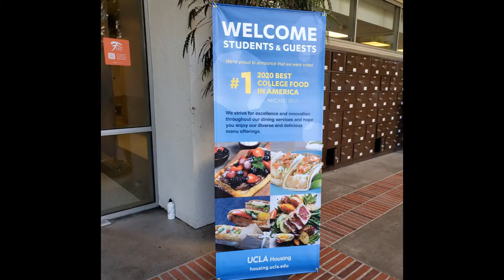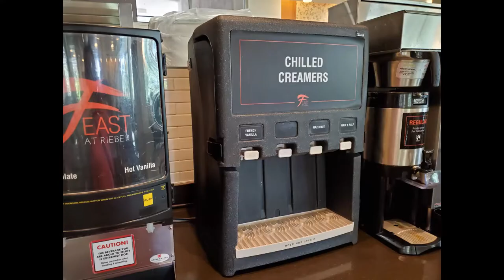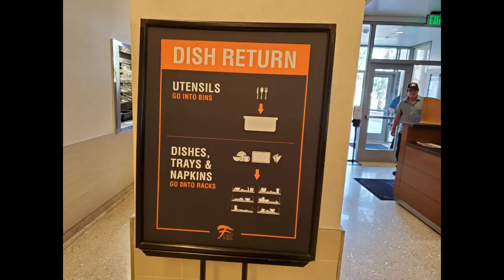Feast at Rieber UCLA Dining Hall Tour Asian Cuisines Residential Restaurant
Feast at Rieber 310 De Neve Dr, Los Angeles, CA 90024 FEAST at Rieber opened in Fall 2011 on the UCLA campus, and is one of the only university residential restaurants in the nation that specializes completely in Pan-Asian cuisine. This all-you-care-to eat restaurant features rotating menus from seven popular Asian cuisines including Chinese, Japanese, Thai, Vietnamese, Korean, Indian, and Hawaiian, with two different cuisines featured each night. here is a variety of seating options, including an 18-person community dining table and comfortable booths that seat six. FEAST seats approximately 600 in a total of 12,000 square feet of dining space. Total restaurant square footage is approximately 19,000, including back of the house areas. The audio-visual program for FEAST at Rieber includes a state-of-the-art sound system for background music, LCD screens for displaying digital menus, and high-definition flat panel televisions for cultural programming. The lighting system is variable to adapt to the time of day or desired ambiance in the restaurant. The kitchens of FEAST at Rieber showcase the latest in culinary technology, including a stone oven for baking flatbreads, bubblers for specialty beverages, commercial rice cookers, a 6-foot charbroiler, induction cookers, and germ-eliminating UV-lit hoods at every platform. FEAST offers guests a well-rounded dining experience with the following exhibition and self-serve stations: Bruin Wok, Spice Kitchen, Greens & More, Iron Grill, Stone Oven, Sweets. FEAST was the winner of Food Management Magazine's "Best Concept" award in 2012. FEAST Opening Hours Monday To Friday serving Lunch From 11 AM to 2 PM, Serving Dinner From 5Pm to 8Pm, Saturday and Sunday are closed. Holiday is also closed. FEAST Daily and nutrition Menu can be checked from UCLA Dining service web site, Menu also include Vegan choice, and Halal choice.